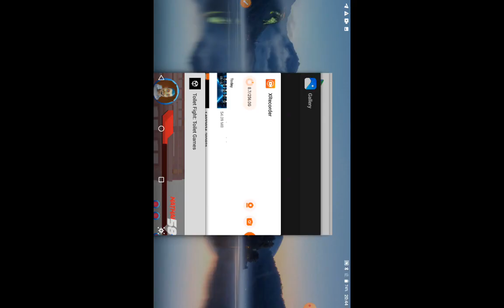skibiditoilet anime skibidi dafaqboom